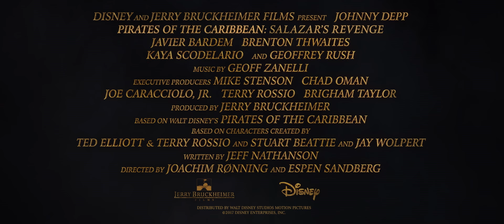Pirates of the Caribbean: Salazar's Revenge - TV Spot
Sayangnya, yang mati telah menguasai lautan.

Johnny Depp returns to the big screen as the iconic, swashbuckling anti-hero Jack Sparrow in the all-new “Pirates of the Caribbean: Dead Men Tell No Tales.” The rip-roaring adventure finds down-on-his-luck Captain Jack feeling the winds of ill-fortune blowing strongly his way when deadly ghost sailors, led by the terrifying Captain Salazar (Javier Bardem), escape from the Devil's Triangle bent on killing every pirate at sea—notably Jack. Jack's only hope of survival lies in the legendary Trident of Poseidon, but to find it he must forge an uneasy alliance with Carina Smyth (Kaya Scodelario), a brilliant and beautiful astronomer, and Henry (Brenton Thwaites), a headstrong young sailor in the Royal Navy. At the helm of the Dying Gull, his pitifully small and shabby ship, Captain Jack seeks not only to reverse his recent spate of ill fortune, but to save his very life from the most formidable and malicious foe he has ever faced.

“Pirates of the Caribbean: Dead Men Tell No Tales” also stars Kevin R. McNally as Joshamee Gibbs, Golshifteh Farahani as the sea-witch Shansa, David Wenham as Scarfield, Stephen Graham as Scrum, and Geoffrey Rush as Captain Hector Barbossa.

Joachim Rønning and Espen Sandberg are directing “Pirates of the Caribbean: Dead Men Tell No Tales” with Jerry Bruckheimer producing. The executive producers are Mike Stenson, Chad Oman, Joe Caracciolo, Jr., Terry Rossio and Brigham Taylor. Jeff Nathanson wrote the screenplay. “Pirates of the Caribbean: Dead Men Tell No Tales” in cinemas  May 2017.